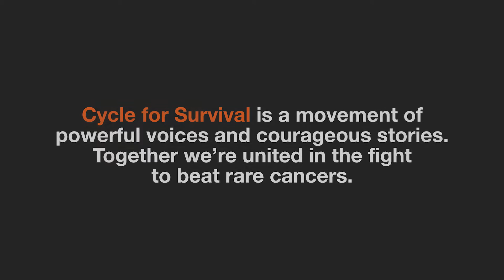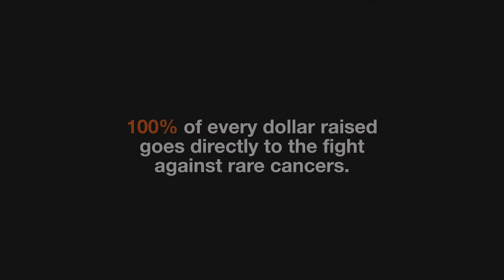Battle Cry Moments: Boston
Cycle for Survival is a national movement of powerful voices and courageous stories. Regardless of where you ride or why you ride, we are united together in the fight to beat rare cancers.

Here are some of the inspiring speeches and personal stories from the Boston 2016 event.